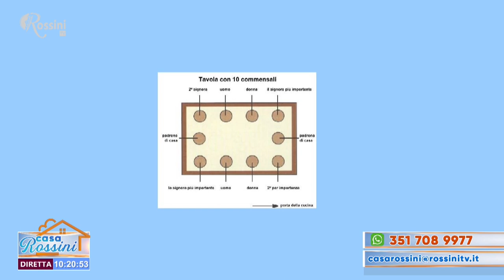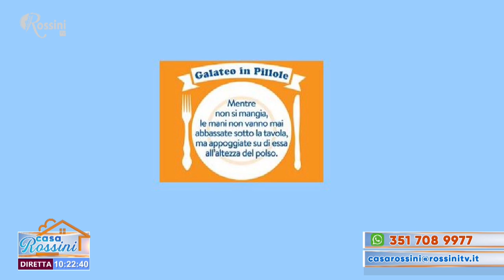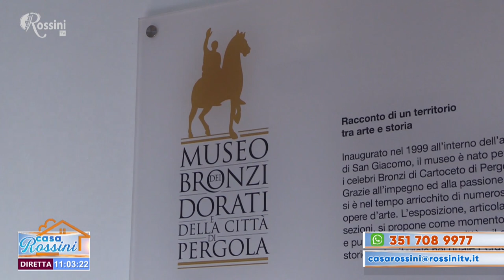Casa Rossini 11 dicembre 2020